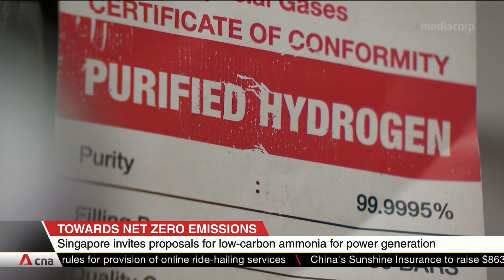Singapore invites proposals for low or zero-carbon ammonia solution for power generation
Singapore is inviting proposals for what could be the world’s first low or zero-carbon ammonia solution for power generation. It hopes to work with interested industry partners to build, own and operate such power generation and supply solutions in Jurong Island. The Expression of Interest will enable the Energy Market Authority and Maritime and Port Authority of Singapore to explore clean fuels, like hydrogen and ammonia. Dr David Broadstock, Division Head of Energy Economics at the NUS Energy Studies Institute, spoke on what this means for Singapore's decarbonisation efforts.